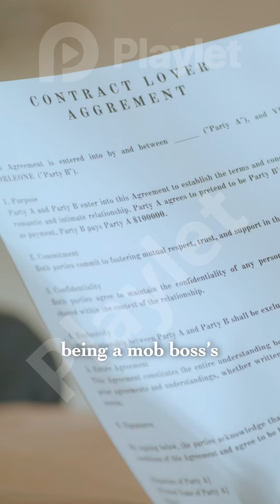【EP3】🤫A contract engagement transaction between me and the gang boss has officially begun!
▶️Watch all episodes on the Playlet app

💬Drama Title: Undercover Crush: Alluring a Mob Boss

💬Plot Synopsis:
Sameen Carter, the daughter of a police officer killed by a mob, becomes a cop and volunteers to go undercover in the mob. Disguised as a waitress in an underground strip club, she meets the mob boss, who helps her out of a tight spot. After a night of passion, they become contract lovers. When the mob boss is attacked, Sameen saves him, and he starts to fall for her. He discovers Sameen's true identity. During their time on the run, they clear up misunderstandings, expose the corrupt cop, and live happily ever after.